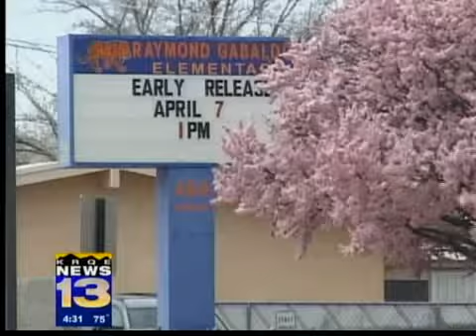Los Lunas Public Schools talk layoffs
Los Lunas Public Schools Superintendent Bernard Saiz said the districts multi-million dollar budget shortfall will lead to job cuts.